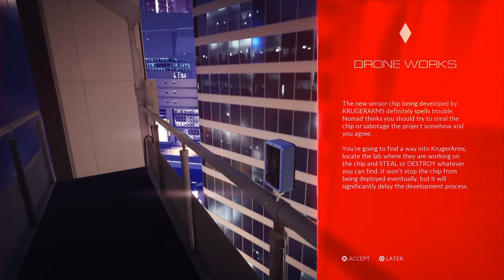Mirror's Edge Catalyst Episode 9: Break and Entry